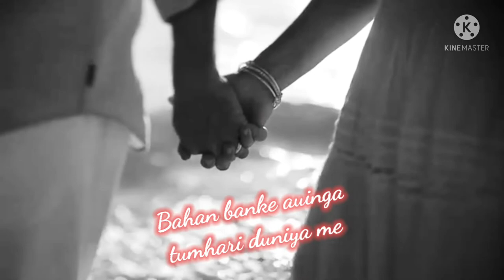Bahar Ban Ke Aau🥰Love Status| Aesthetic Lofi Status❤️| New Love Status❤️| Full Screen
ᴇɴᴊᴏʏ ʟɪꜱᴛᴇɴɪɴɢ ᴀɴᴅ ꜱᴛᴀʏ ᴄᴏɴɴᴇᴄᴛᴇᴅ ᴡɪᴛʜ ᴜꜱ!
ꜱᴏᴏ.
ᴀɢᴀʀ ᴠɪᴅᴇᴏ ᴘᴀꜱᴀɴᴅ ᴀʏᴇ ᴛᴏʜ ʟɪᴋᴇ, ᴄᴏᴍᴍᴇɴᴛ, ꜱʜᴀʀᴇ ᴊᴀʀᴏᴏʀ ᴋᴀʀɴᴀ. ᴏʀ ꜱᴜʙꜱᴄʀɪʙᴇ ᴋᴀʀɴᴀ ᴛᴏʜ Bᴜʟɴᴀ ʜᴇᴇ ᴍᴀᴀᴛᴛ.

         ɪ ᴅᴏɴ'ᴛ ᴏᴡɴ ᴛʜᴇ ᴀᴜᴅɪᴏ ᴀɴᴅ ᴘɪᴄᴛᴜʀᴇ .ᴛʜᴇ ᴄʀᴇᴅɪᴛꜱ ɢᴏ ᴛᴏ ᴛʜᴇ ʀᴇꜱᴘᴇᴄᴛɪᴠᴇ ᴏᴡɴᴇʀꜱ. ᴛʜᴇ ᴠɪᴅᴇᴏ ᴘᴜʀᴇʟʏ ꜰᴀɴᴍᴀᴅᴇ, ᴀɴᴅ ᴡɪʟʟ ɴᴏᴛ ʙᴇ ᴜꜱᴇᴅ ꜰᴏʀ ᴘʀᴏꜰɪᴛ ᴏʀ ɪʟʟᴇɢᴀʟ ꜱʜᴀʀɪɴɢ.

             ᴀʟʟ ᴛʜᴇꜱᴇ ᴛʜɪɴɢꜱ ᴀʀᴇ ᴄᴏᴘʏʀɪɢʜᴛᴇᴅ .ᴡᴇ ᴊᴜꜱᴛ ᴇᴅɪᴛᴇᴅ ᴀɴᴅ ᴘᴜʙʟɪꜱʜᴇᴅ ᴛᴏ ᴀᴜᴅɪᴇɴᴄᴇ ꜰᴏʀ ᴇɴᴛᴇʀᴛᴀɪɴᴍᴇɴᴛ ᴘᴜʀᴘᴏꜱᴇ ᴏɴʟʏ. ᴀʟʟ ʀɪɢʜᴛ ᴛᴏ ᴀʙᴏᴠᴇ ᴍᴜꜱɪᴄ ʟᴇʙᴇʟ ᴀɴᴅ ɴᴏ ᴄᴏᴘʏʀɪɢʜᴛᴇᴅ ɪɴꜰʀɪɴɢᴇᴍᴇɴᴛ ɪɴᴛᴇɴᴅᴇᴅ.
lofi status love,
lofi sad status,
love lofi status,
lofi love status,
lofi aesthetic status,
lofi whatsapp status,
lofi sad status,
lofi status love,
lofi status song,
lofi songs status,
lofi songs whatsapp status,
lofi song whatsapp status,
lofi 4k status,
4k full screen status,
4k aesthetic status,
4k romantic  status,
4k sad status,
4k lofi status,
lofi mashup status,
aesthetic status,
aesthetic full screen status,
aesthetic love status,
lofi status whatsapp,
aesthetic 4k status,
aesthetic status full screen,
aesthetic sad status,
aesthetic reels video,
aesthetic lofi status,
aesthetic song,
aesthetic whatsapp status,
aesthetic romantic status,
aesthetic,
aesthetic love status,
statua aesthetic,
bahar ban ke aau kabhi tumhari duniyan mein new status,
bahar ban ke aau kabhi tumhari duniyan mein sad status,
bahar ban ke aau kabhi tumhari duniyan mein status,
bahar ban ke aau kabhi tumhari duniyan mein whatsapp status,
bahar ban ke aau kabhi tumhari duniyan mein love status,
bahar ban ke aau kabhi tumhari duniyan mein sad song status,
bahar ban ke aau kabhi tumhari duniyan mein status video,
bahar ban ke aau kabhi tumhari duniyan mein status song,
bahar ban ke aau kabhi tumhari duniyan mein lofi songs status